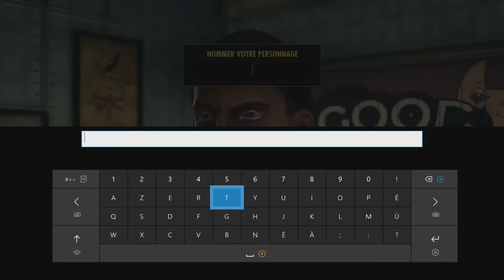OUPS J'AI FABRIQUÉ UNE BOMBE ATOMIQUE (Fallout 76)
Avec le nouveau multi de Fallout 76 on peut être gentil avec les autres, ou alors essayer de trouver les codes nucléaires pour fabriquer une bombe atomique et exploser toute une ville